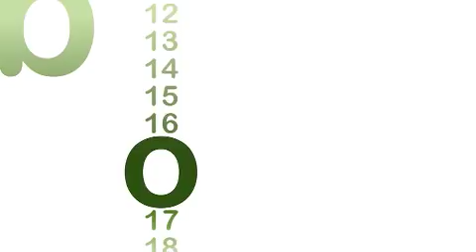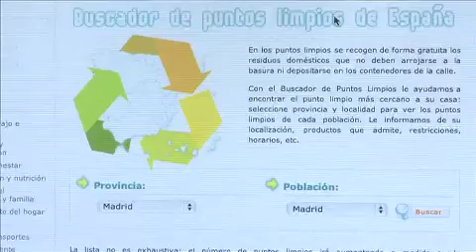Biodiario: Parques Naturales y puntos limpios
Capítulo 36 de la serie Biodiario, en el que se trata el Parque Natural de Cabo de Gata-Níjar, la pesca de cangrejos en Las Tablas de Daimiel  y los puntos limpios. Emitida en La 2 de Televisión Española con el apoyo de la Fundación Biodiversidad.